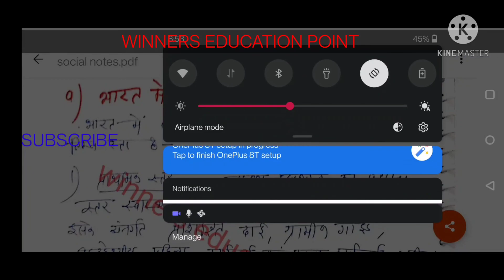उत्तर लेखन कैसे करे ।MPPSC mains_ANSWER_WRITING#MPPSC_MAINS/world bank ,bharat mai swasthy paper 2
उत्तर लेखन कैसे करे ।MPPSC_ANSWER_WRITING_SERIES